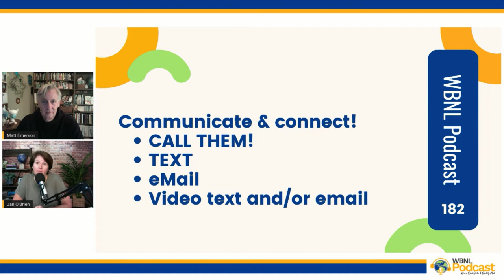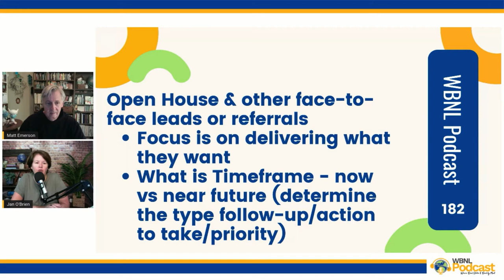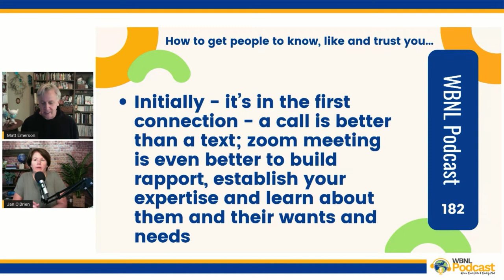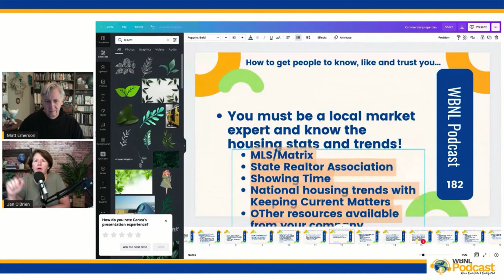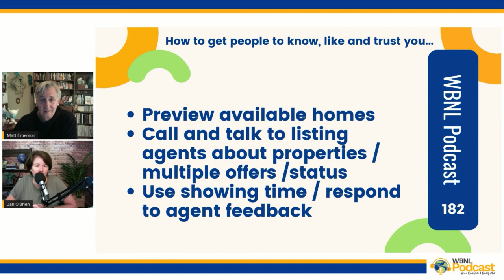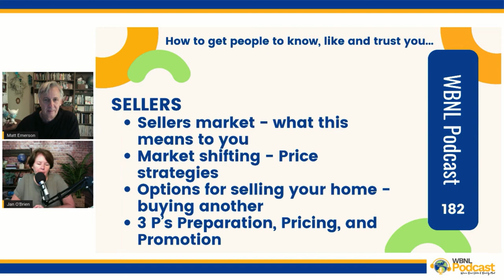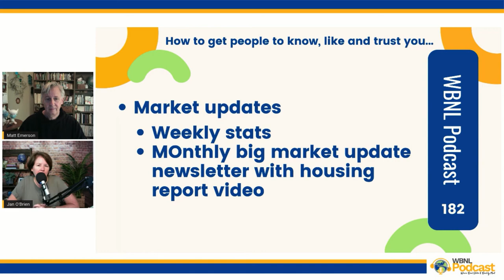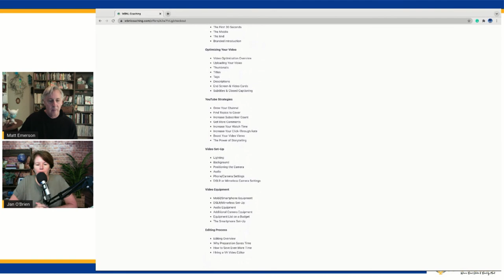Real Estate Lead Follow up System That Works!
Real Estate Lead Follow-Up System That Works!  Matt Emerson and Jan O’Brien go over the steps of a lead follow-up system that WORKS!  Spoiler alert - you have to actually talk to your clients!  Let's jump in... Show notes @